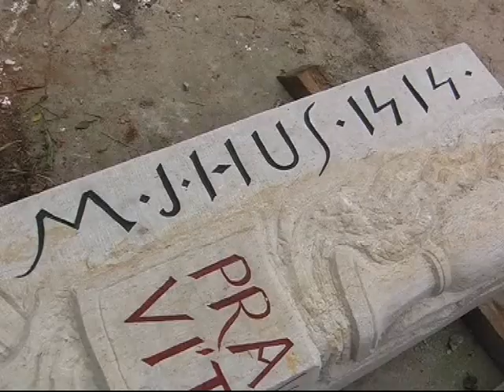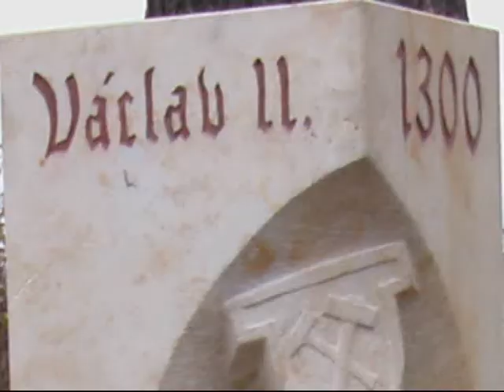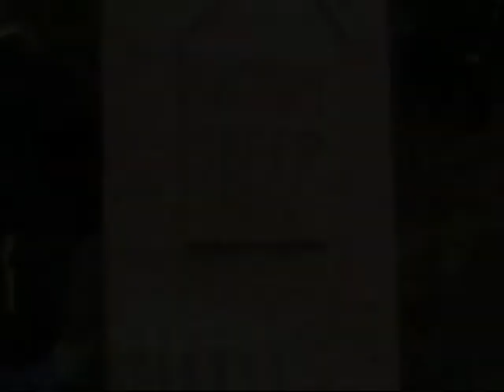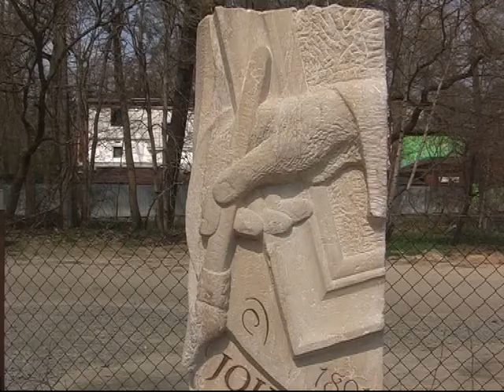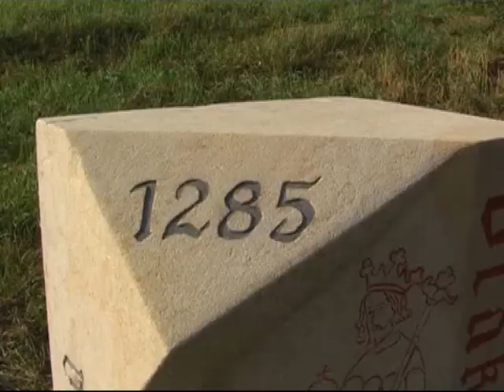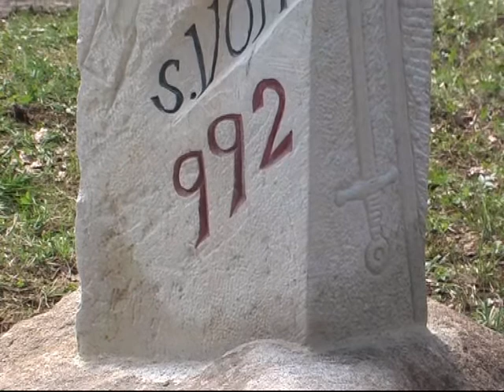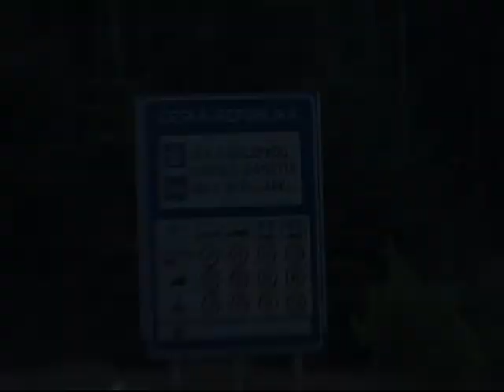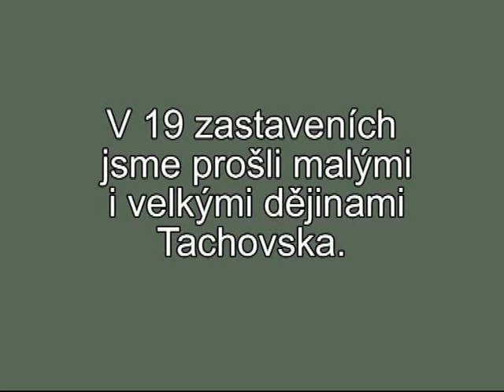Milníky času zdobí Zlatou cestu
-  Kilometrovníky nebo milníky u cest jak je známe, přináší informaci  o vzdálenosti od určitého místa k jinému. Milníky času neurčují vzdálenost, ale připomínají významné osobnosti, které kdysi po té cestě šli, mohli jít nebo v tom místě žili. Hotových 19 milníků času nyní zdobí část Zlaté cesty Praha -- Norimberk v úseku Bärnau - Tachov -- Pernolec a Stříbro.